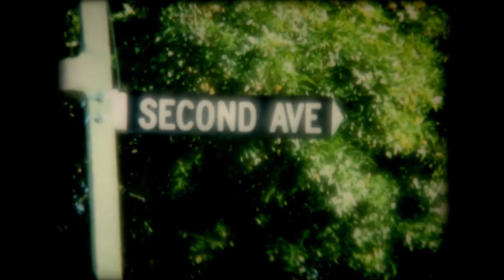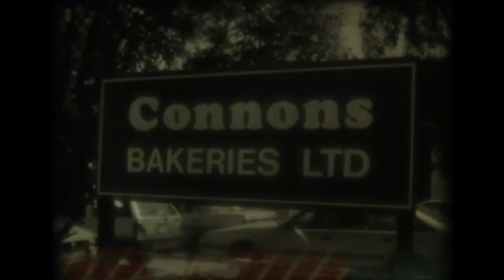KINGSLAND 1993 Reflecting On My Suburb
The 1993 short film 'Kingsland - Reflecting on My Suburb' by local film-maker M Casey Sceats has recently been digitised for our 2013 Auckland Heritage Festival event - 'Our Changing Community'. We hope you enjoy seeing a slice of our history and heritage.